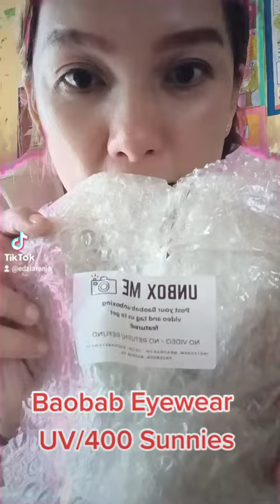Unboxing Baobab eyewear..🥰🤩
Lazada online purchase..